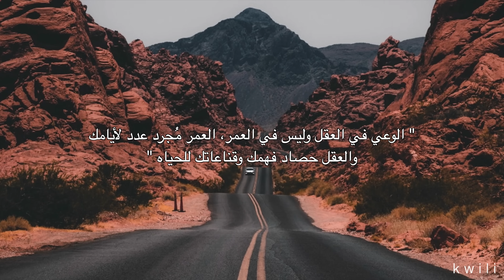لغز اختفاء كريس و ليزان في غابات بانما | شنو صار لهم..!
البث راح يكون يوم السبت الساعة ١١:٠٠ مساءً بتوقيت الكويت

عندك قصة او موضوع حاب اقوله بقناتي:-

شكراً لكم..♡​